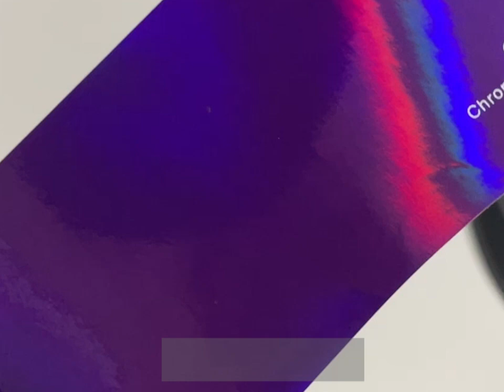CARLIKE CL-LS-03 CHROME LASER NEO HOLOGRAPHIC PURPLE VINYL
Important: The chrome laser vinyl can not stretch too much, need good skill to install on car body

Series: 1000

Brand: CARLIKE™

Color: Purple

Model number: CL-LS-03

Performance level: Premium+

Film produce technology: Calendered

Film thickness: 150micron, 6mil(with glue)

Release paper: 140g/m², Silicone coated

Adhesive thickness: 30μm

Durability: 1-3 years

Air bubble free: Yes

Application: Car wrap

Application temperature: From +80°С to +120°С

Temperature resistance: From -50°С to +130°С